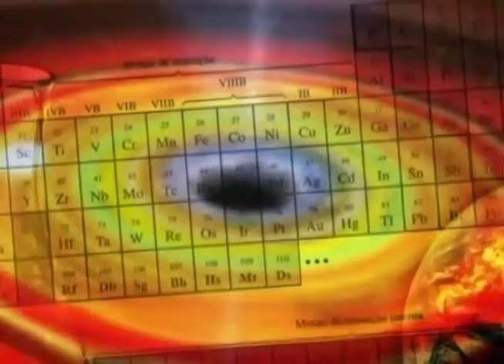Ciência e Espiritualidade: A Homeopatia e o Espiritismo - Parte 1/3 (23/10/2011)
Qual é a ligação da homeopatia com o Espiritismo? Descubra nesse Ciência e Espiritualidade, com a Dra. Célia Maria Patriani.